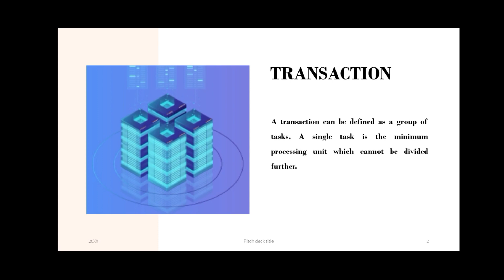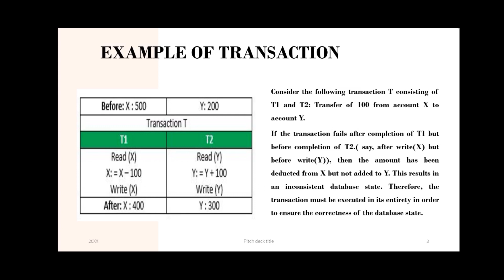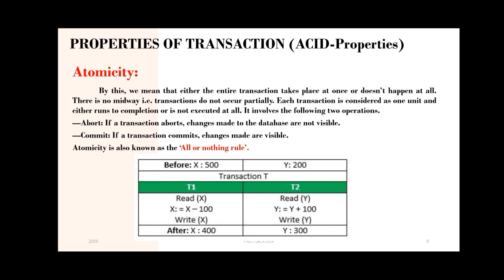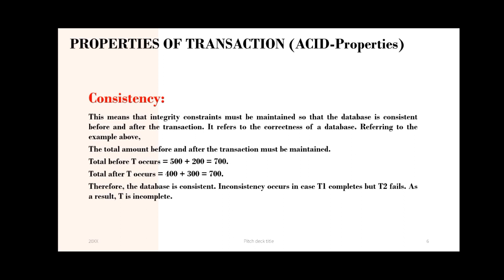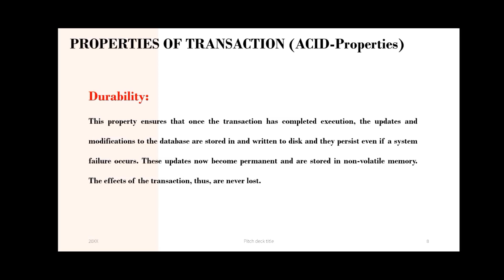IV SEM DBMS MODULE V PART I TRANSACTION ACID PROPERTIES